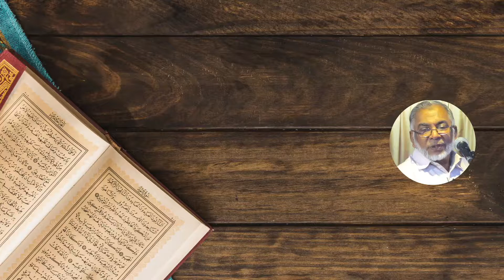ഖുര്‍ആനിന്റെ കൂടെ -14 | ശൈഖ് മുഹമ്മദ് കാരകുന്ന്‌ | Quraninte Koode | Shikh Muhammed Karakunnu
ഖുര്‍ആനിന്റെ കൂടെ - 14
 ശൈഖ് മുഹമ്മദ് കാരകുന്ന്‌

Quraninte Koode -14
Shikh Muhammed Karakunnu